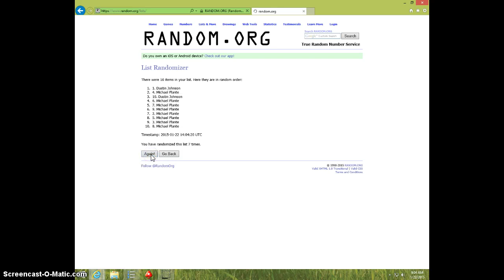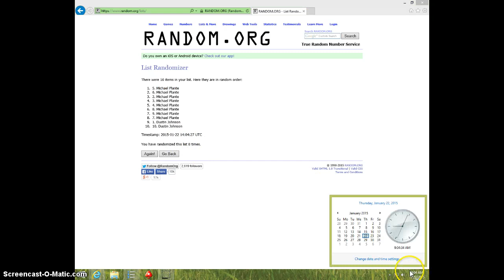JAVIER BAEZ AUTO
JASON GIVENS